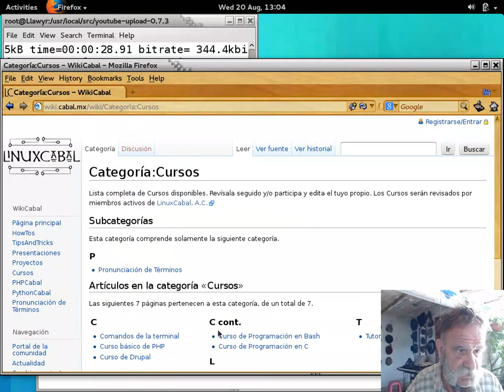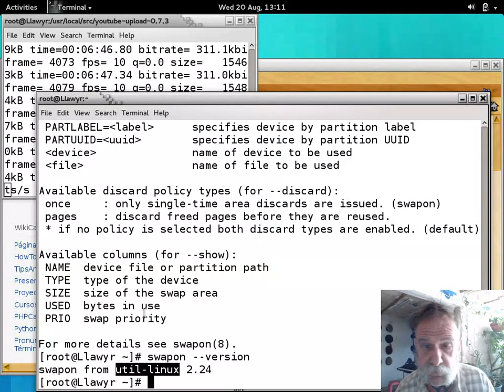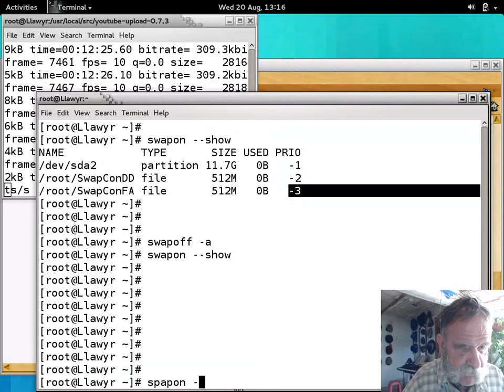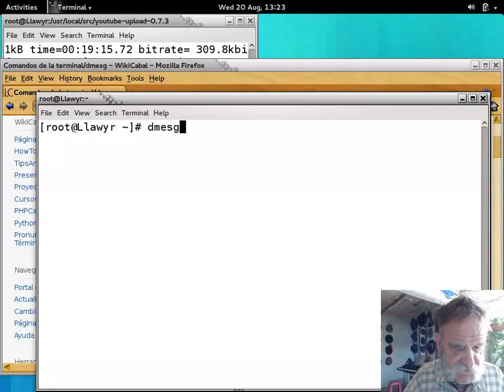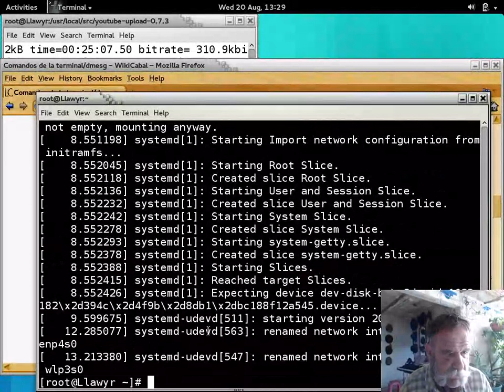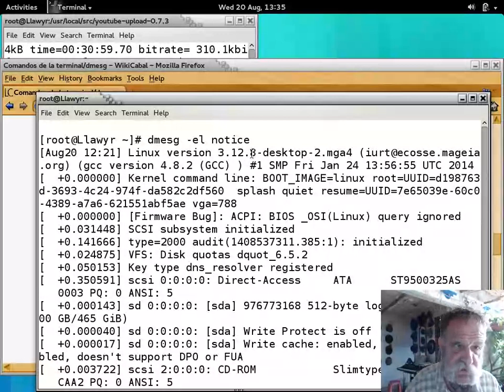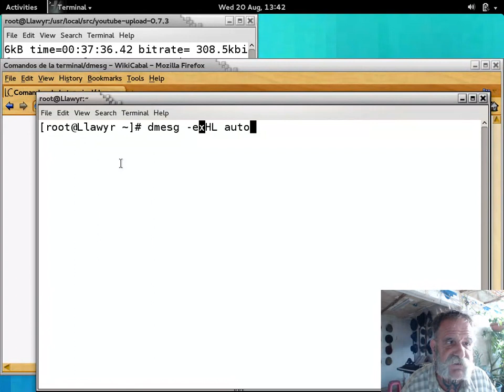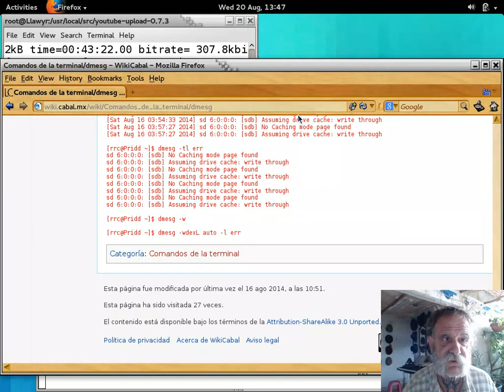Comandos de la terminal 33 - 20140816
Comandos de la terminal GNU y UNIX impartido por Richard Couture en las instalaciones de LinuxCabal el 16 de Agosto, 2014 - Puedes descargar los ejemplos de